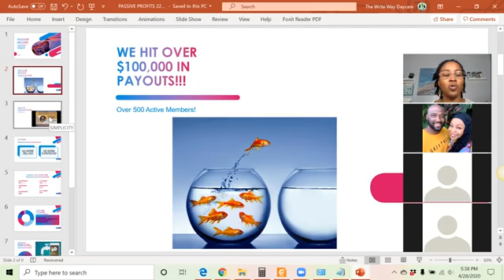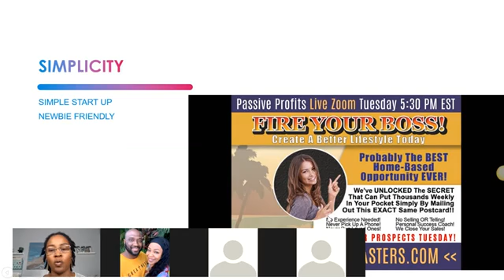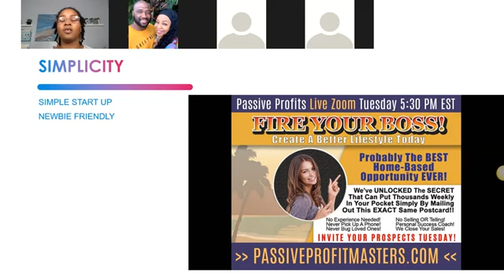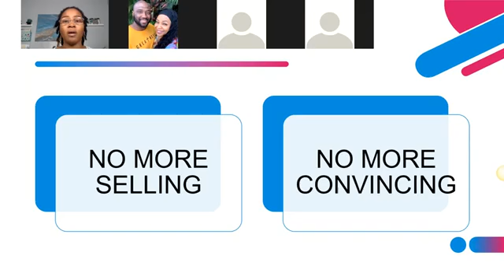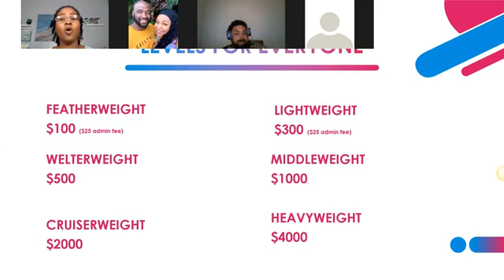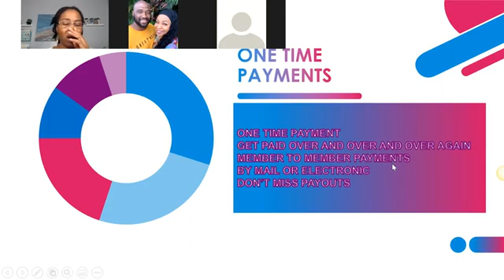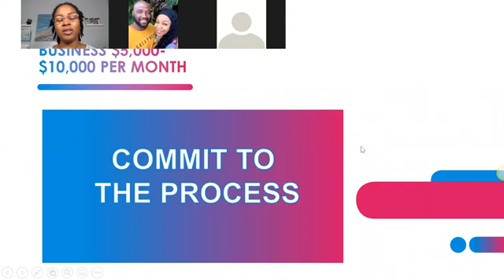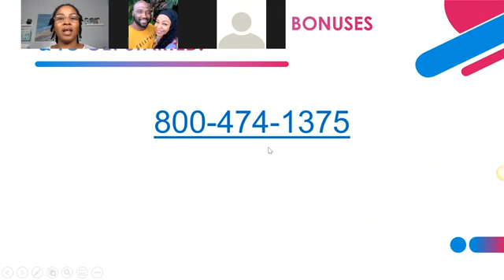🔥🔥PASSIVEPROFIT 💥 💥 #2020 Mailbox Money📬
🔥 #1 Recommended Work From Home Opportunity

We provide you with the training, leads and resources for you to start mailing postcards from the comfort of your home. You mail out the postcard and when a person decides to join Passive Profits you will receive direct member to member payments!

Also you no longer have to feel like a salesperson!  We have closers lined up to do all of the heavy lifting for you!  Call and see exactly how it works!

You can mail...

100, 500, or 1000 per week!!!  YOU CAN DO THIS!

MAILBOX MONEY HAS BEEN EARNING ME A FULL TIME INCOME SINCE 2018 AND IT CAN DO THE
SAME FOR YOU TOO!!!  "PASSIVE PROFITS" IS BOOMING AND THOSE WHO ARE JOINING ARE EARNING A
CONSISTENT INCOME AND ARE BUILDING WITH A WONDERFUL COMMUNITY OF PEOPLE AND SUPPORT.

HOW ITS A GREAT OFFLINE DIRECT MAIL BUSINESS OPPORTUNITY FOR ANYONE AND EVERYONE TO START MAKING ADDITIONAL INCOME!...

physical welcome kit impact mailing club, impact mailing club, impact mailing club review,
impact mailing scam, work from home,  make money offline,
mail letters make money, direct mail marketing, mailing flyers, impact mailing club welcome kit, offline business,